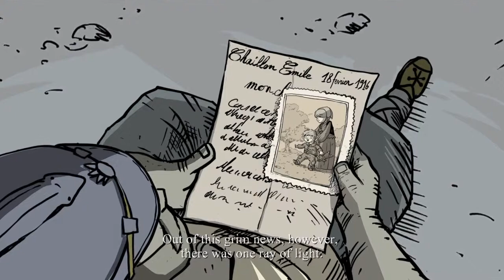Valiant Hearts - The Dynamite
Hey i figured it out.